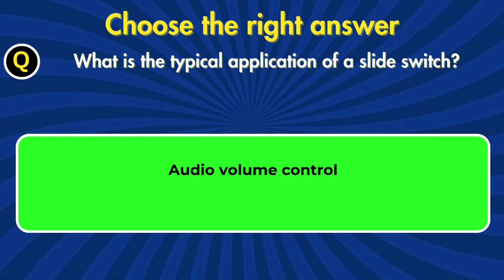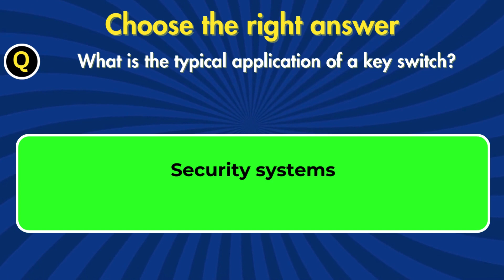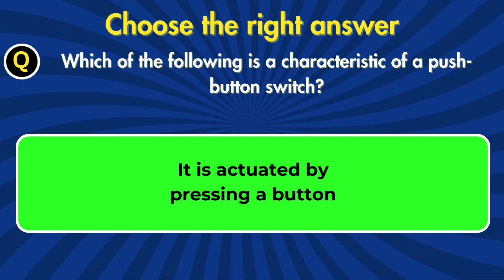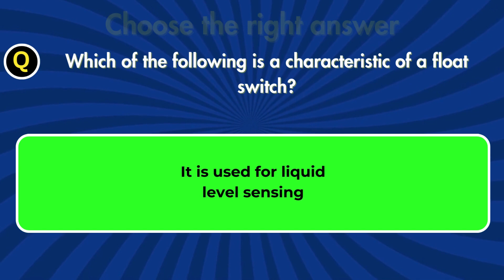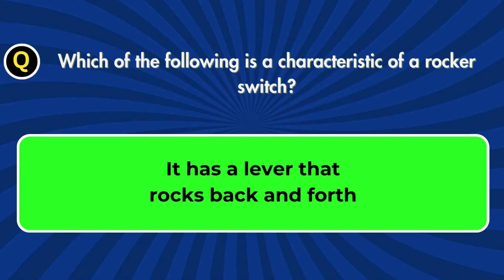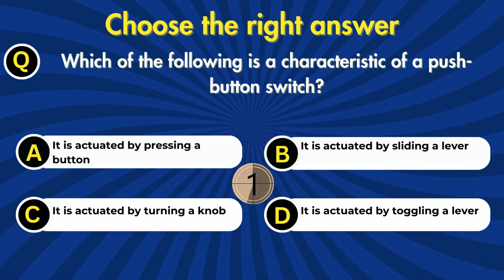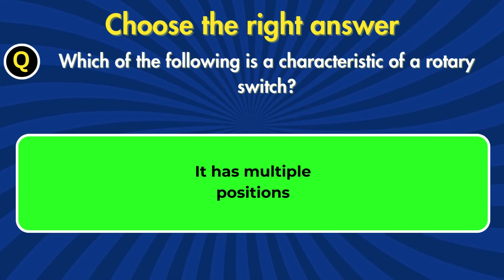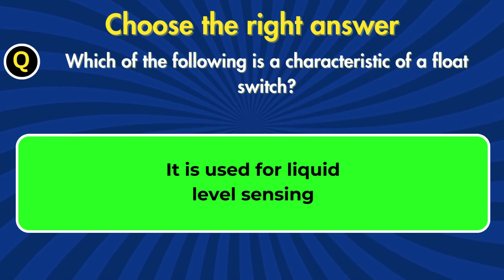MCQ on Switch